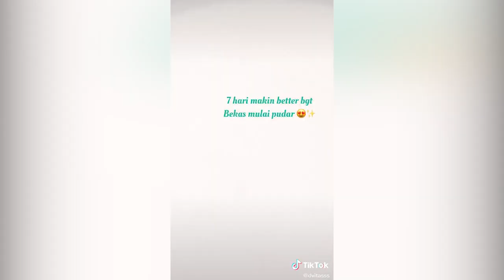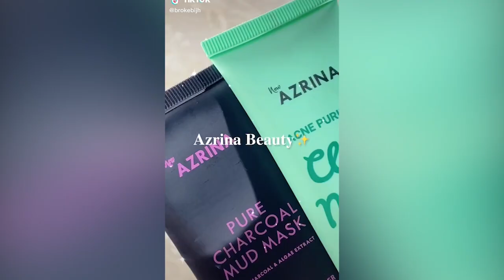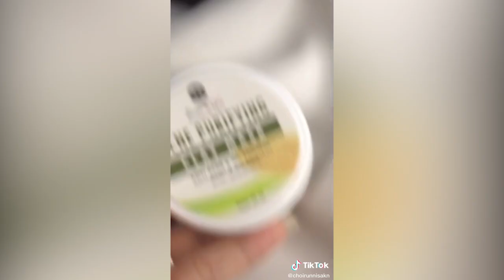REVIEW AZRINA ACNE PURIFYING CLAY MASK - RACUN TIKTOK SKINCARE VIRAL BARANG BERFAEDAH SHOPEE HAUL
Assalamu'alaikum guys

Kali ini aku mau bagiin kompilasi video racun Tiktok yang recommended buat dicoba dan harus banget punya nih

Makasih untuk yang sudah menonton dari awal
Tonton sampai habis dan jangan diskip ya ☺️

Aku sertakan juga link produknya 👇
1. Azrina Acne Purifying Clay Mask